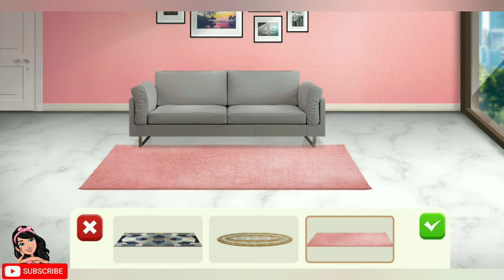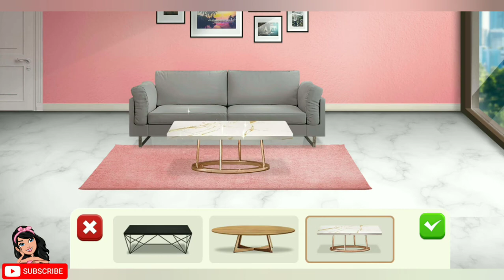Modern City Game | Luxury Interior Gameplay - My Home Design